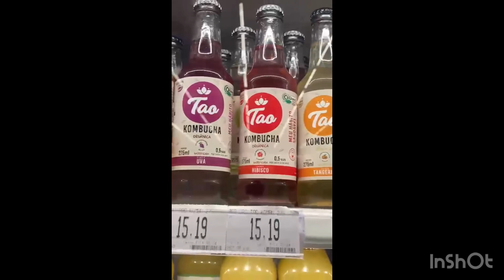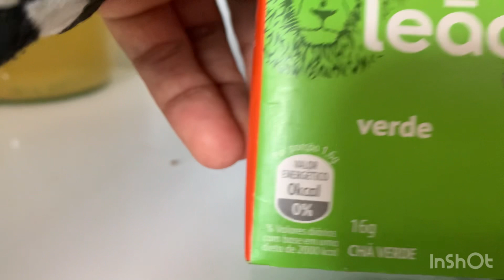Vou fazer refrigerante orgânico e saudável . Scoby só zero.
Comprei no supermercado uma kombucha e vou criar minha própria colônia de probióticos. Nunca provei, mas prometem ser um refrigerante saudável e gostoso. Já pensou tomar um refrigerante saudável ? Rsrs não vejo a hora de provar kombucha 🫶🏽🤌🏽